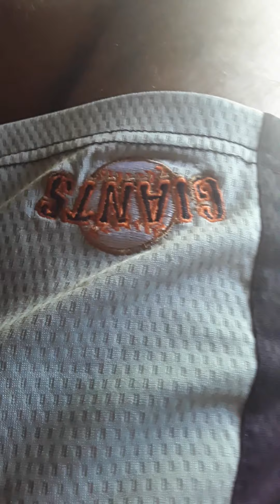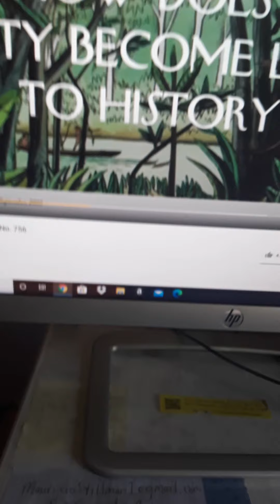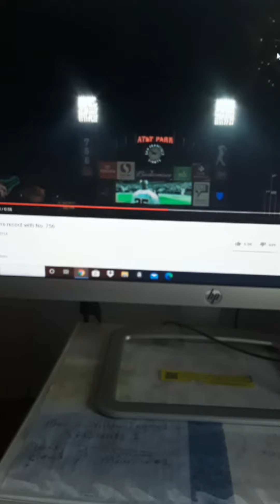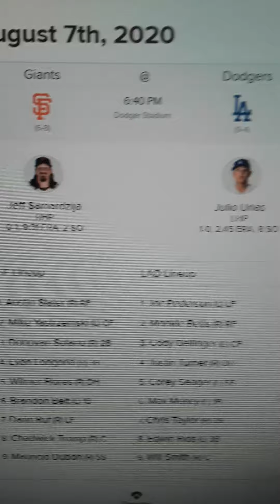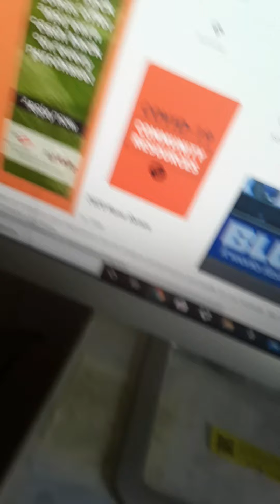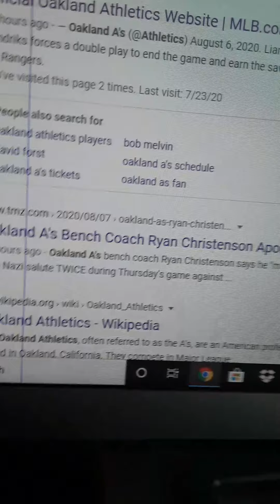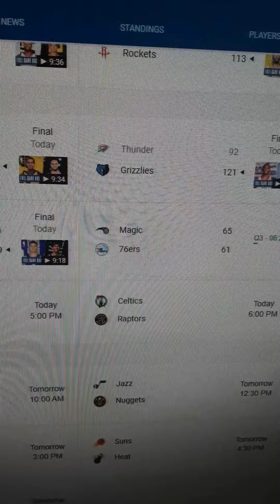the Bay area Sports afternoon day With Mauricio Stillman part 1 and part 2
the BAY AREA SPORTS MORNINGS AFTERNOON AND night time with MAURICIO Stillman part 1 and part 2 talk about then the 13 years ago today is tuesday night august 7 2007 barry bonds 7 56 HOME RUN KING and the upcoming SPORTS WEEKENDS and the 42 years of KNBR STORYS with MAURICIO Stillman happy friday august 7 2020 and the covid 19 the 2020 census.gov Happy weekend everybody be safe!